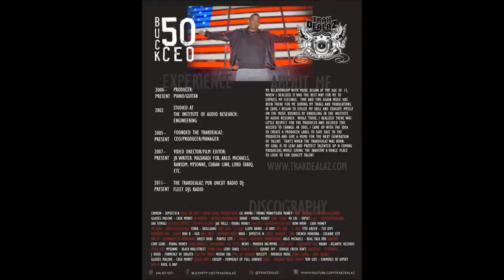!!!SUPER EXCLUSIVE INTERVIEW!!! @TRAKDEALAZ BUCK50CEO LIVE ON FOXIE 103JAMZ ATL RADIO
THIS IS AN EXCLUSIVE PLAYBACK OF THE LIVE INTERVIEW WITH BUCK50 CEO OF THE TRAKDEALAZ ON FOXIE 103 ATLANTA GEORGIA RADIO!! S/O TO KLASSIC CEO OF THE FLEETDJS AND DJ SLYTAY! GREAT INTERVIEW FELLAZ!! FOR MORE FROM THE TRAKDEALAZ LOG AND FOLLOW @TRAKDEALAZ @FLEETDJS @DJSLYTAY @TRAKDEALAZMPIRE